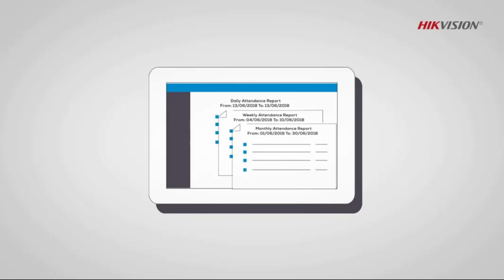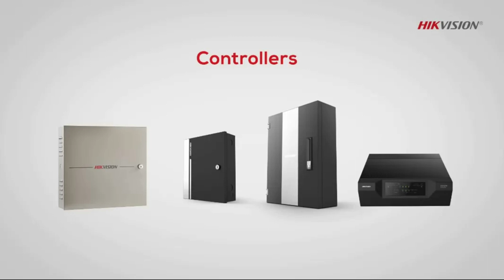Hikvision Access Control System General overview |Biometric System with camera | cctv camera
Hikvision Access Control System General overview /Biometric System with camera
T-Series
mrbeast t
cocomelon n
sonyentertainmenttelevision India